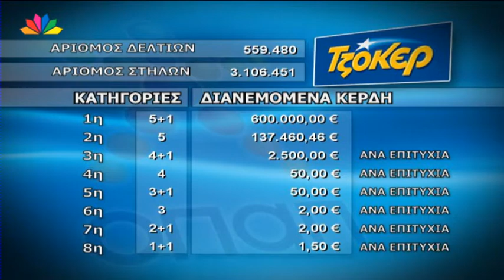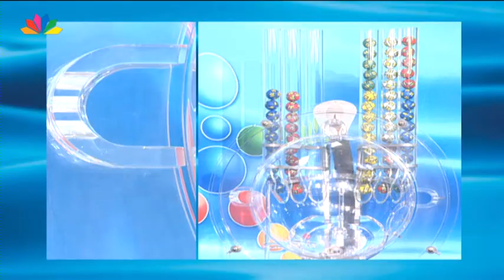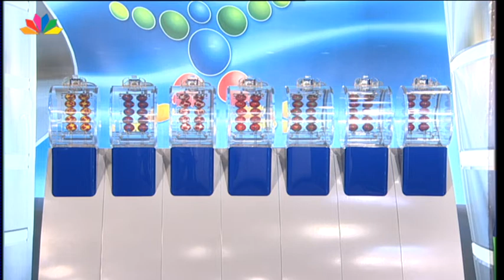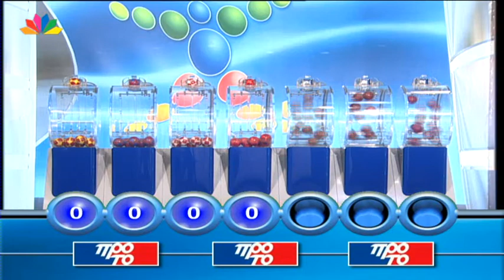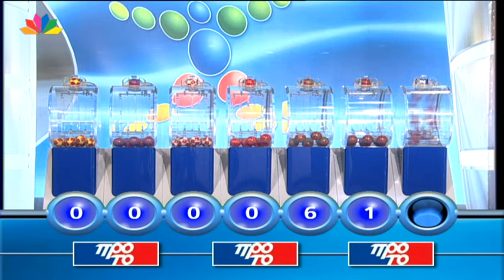Η κλήρωση του ΤΖΟΚΕΡ και ΠΡΟΤΟ - 26.2.2015